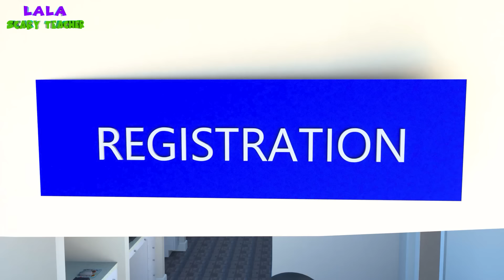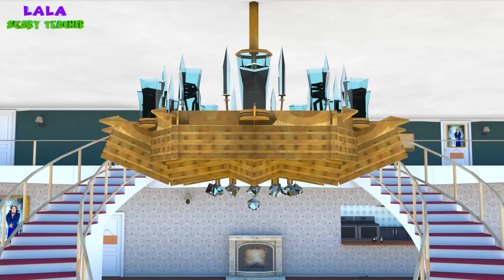Scary Teacher 3D vs Squid Game Choose Correct Hat for Test Guillotine Error 5 Time Challenge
Lala Scary Teacher Channel and all of its videos are not “directed to children” within the meaning of Title 16 C.F.R. § 312.2 of CHILDREN'S ONLINE PRIVACY PROTECTION ACT (USA) are not intended for children under 13 years of age. Lala Scary Teacher Channel and its owner(s), agents, representatives, and employees do not collect any information from children under 13 years of age and expressly deny permission to any third party seeking to collect information from children under 13 years of age on behalf of Lala Scary Teacher Channel. Further, Lala Scary Teacher Channel denies any and all liability or responsibility for the practices and policies of YouTube and its agents and subsidiaries, or any other affiliated third party, regarding data collection.

Thanks For Wathching!
Copyright by Lala Scary Teacher  - Do not Reup